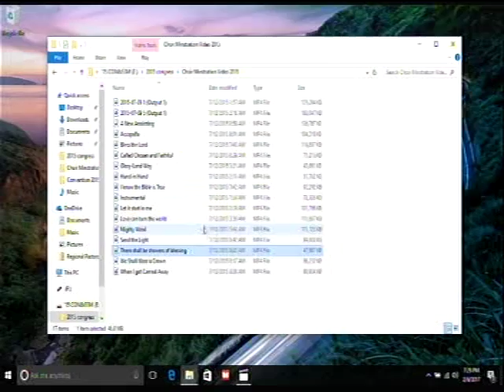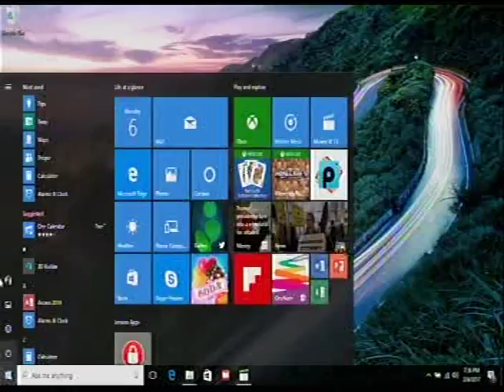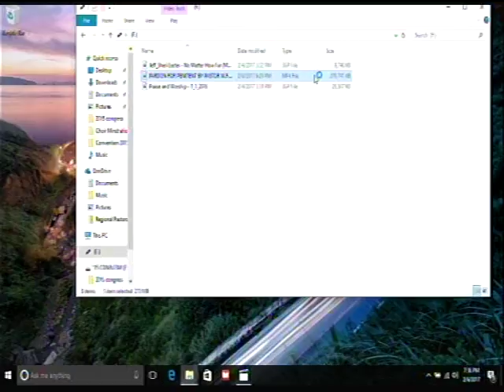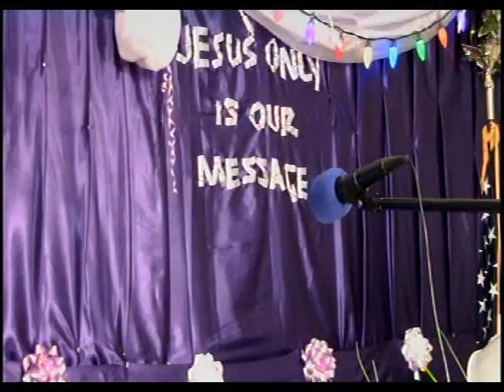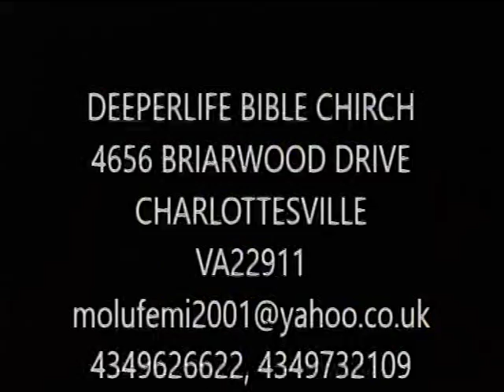OUR MONDAY BIBLE STUDY 020617-Deeper Life Bible Church Charlottesville